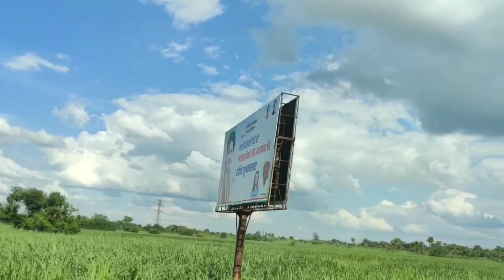Dehradun meerut highway natural beauty..